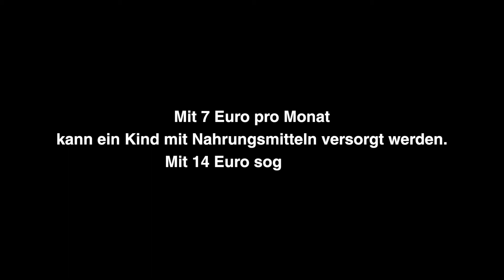Zahra, 8, lebt in einer Gewächshausanlage im Libanon - Caritas Nothilfe Syrien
Gewächshausanlage nahe Beirut, Libanon.
Zarah ist acht Jahre alt und kommt aus Syrien. Wenn sie groß ist, will sie Englisch lernen und eine eigene Familie haben.
Bei einem Bombenangriff wurde sie verletzt - ihr Arm schmerzt noch immer. Zahra wünscht sich Essen für ihre Eltern und eine Puppe für sich selbst.

Fahrid, 9, wünscht sich nichts mehr, als eines Tages wieder in die Schule zu gehen. Auf der Flucht vor den Bomben konnte er nichts mitnehmen. Im Libanon schläft er auf der blanken Erde, ohne Decke, ohne Matratze. Er will Baumeister werden und in seiner Heimat Syrien Häuser bauen.